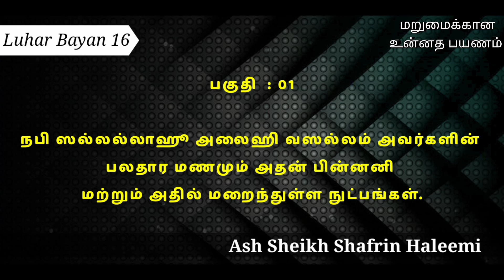Ash Sheikh Shafrin Haleemi | Tamil bayan | Reason behind the Marriages of Prophet Muhammad (sal) ??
This video is about a Luhar bayan in Tamil by Ash Sheikh Shafrin Haleemi on 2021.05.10 at Gongawela Jummuah Masjidh, Matale.